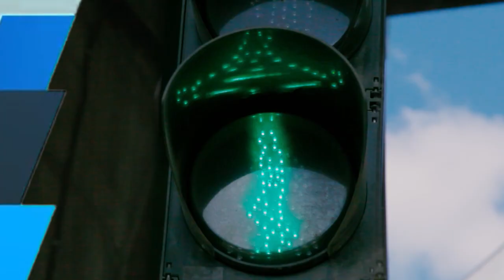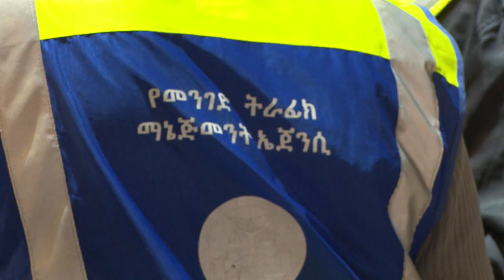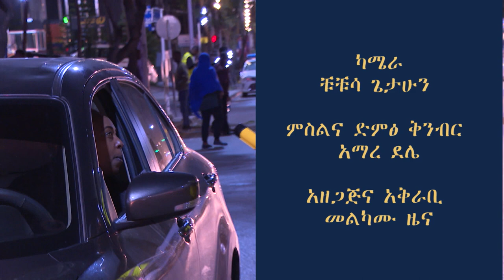ሰካራሙ አሽከርካሪ ...ትራፊክ ደህንነት 27.5.2015 ዓ.ም